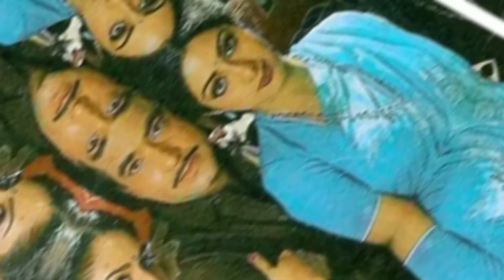दोनों में से कौन सी actress best😲👌👌👌 थी।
shridevi film
jaya prada film